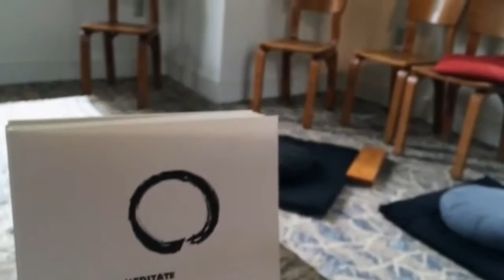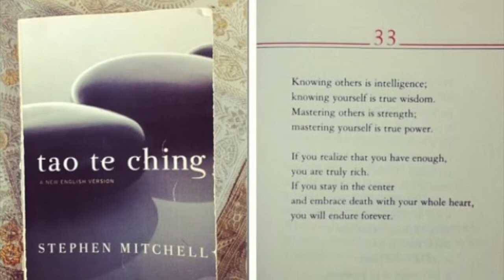Exploring the John Main Center for Meditation at Georgetown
Between classes and extracurriculars, Frannie can find the life of a Georgetown student a tad overwhelming. Luckily, the John Main Center for Meditation is available 24 hrs a day and is the perfect escape.